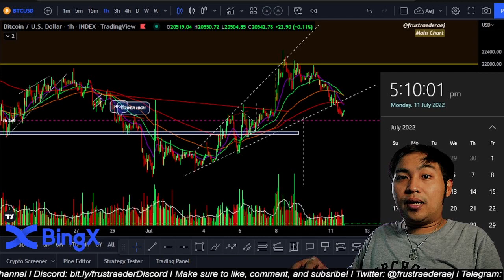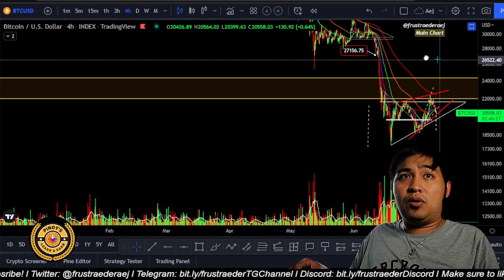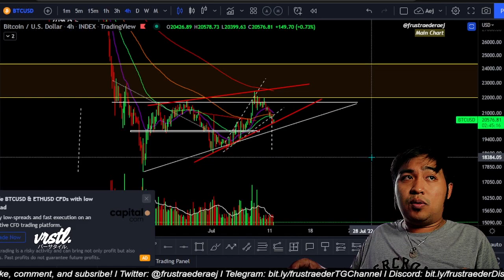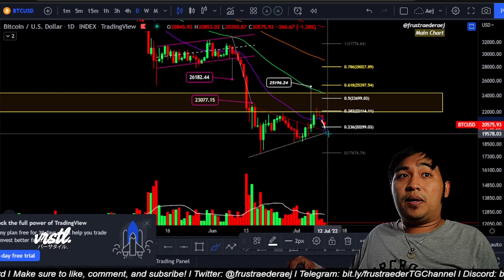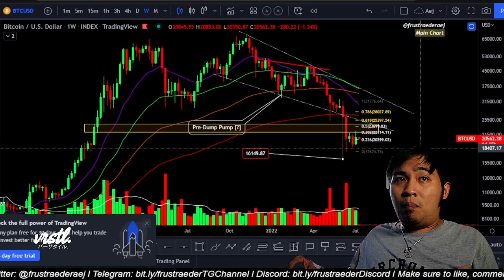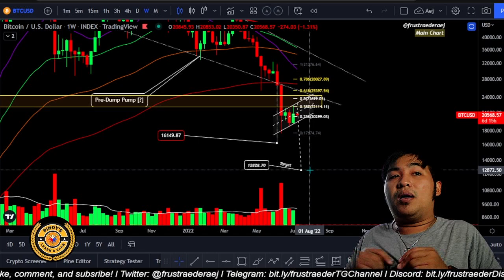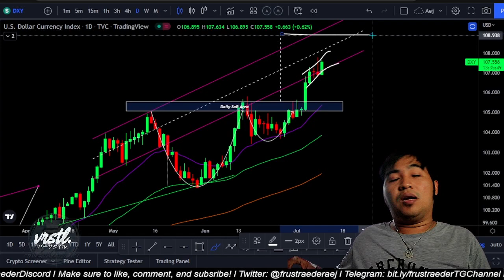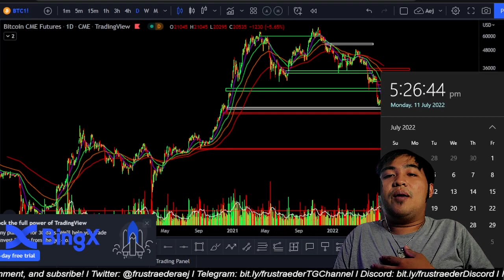Bitcoin: TATSU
1 LIKE = 1 THANK YOU!

 🤙🏼 Learn to trade and invest with me! 🤙🏼

 👉🏼 Invest and Trade not just in Crypto, but also in ForEx and Commodities

 ⚡ Frustraeders' Links ⚡

 🔥 Frustraeder's LEarning School 🔥
A playlist where I am sharing what I know about trading.

 👉🏼 Pinoy's Learn and Earn 👈🏼
PLE is a crypto-trading guild focused on educating Filipinos about the financial freedom one can attain through cryptocurrency.
It is a guild with a family's heart and a passion for trading. It ventures from trading crypto through multiple platforms to providing scholarships in different play-to-earn games. It also has an extensive collection of NFTs among its members. A guild that offers training in trading and rewards in our telegram community all free of charge.

 👉🏼 Ka-Ching Gaming 👈🏼
KCG is a community that tries to build a bridge to everyone in the space. May it be in crypto trading, NFT collections, or P2Es - everyone's welcome!
Together with over 100 guild/community/project founders & partners that's in KCG, the goal is to Encourage, Educate, and Empower those who have begun exploring the blockchain or crypto with zero investments or as a scholar, to show them that it is possible to start from nothing and grow into a more valuable asset in the future!